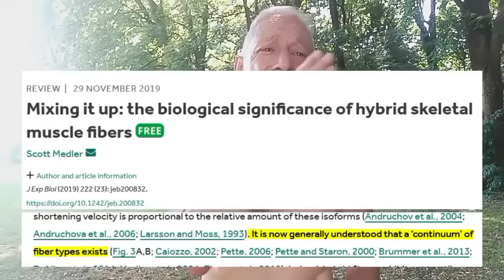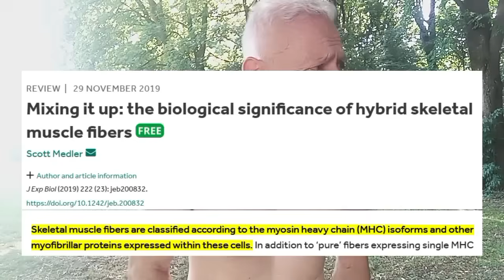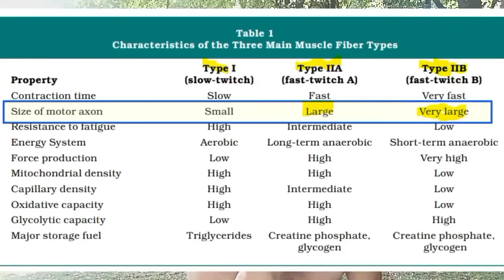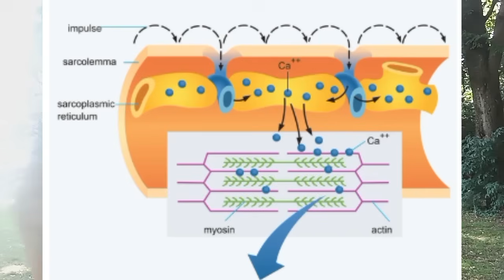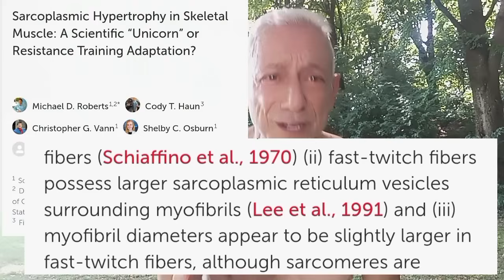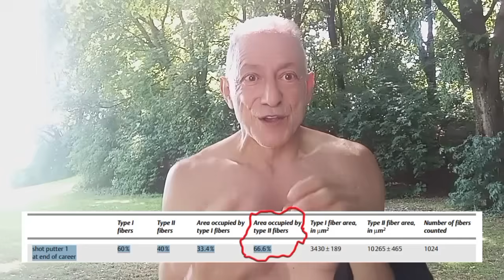Muscle Fiber Alchemy: From Tortoise to Cheetah (In Their Dreams)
They told you your muscle fibers would “transform.” That Type 1s would magically shift into fast-twitch monsters if you just trained hard enough.

But what if that was a lie?

In this unscripted breakdown — recorded right after my run — I explain exactly why the “hybrid fiber” narrative collapses under real science.

I’ll show you:

- Why MHC increases don’t prove fiber transformation
- Why motor neurons don’t change — no matter how you train
- Why biopsy studies mislead the public
- And how your sarcoplasmic reticulum, firing rate, and calcium release control real contraction, not hype.

This video might upset a few so-called “functional experts.”
But it’s time we stop falling for weak science and start training with truth.

Studies shown on screen — all citations are found below

🔹 The First to Fall: Fast Motor Units as the Hidden Trigger of Human Aging

These studies are currently ranked #1 on Google for search terms like:
“fast motor units and longevity”,
“fast motor units and aging”,
“can the loss of fast motor units create the maximal lifespan”, and
“does the loss of fast motor units cause diseases”.

If you want real longevity science, not fantasy, not filler:  read these. Share them. Challenge them. The conversation starts here.

References:

- Sarcoplasmic reticulum Ca2+ uptake and leak properties, and SERCA isoform expression, in type I and type II fibres of human skeletal muscle

- Sarcoplasmic Hypertrophy in Skeletal Muscle: A Scientific “Unicorn” or Resistance Training Adaptation?

- Motor-unit discharge rates in maximal voluntary contractions of three human muscles

- Mixing it up: the biological significance of hybrid skeletal muscle fibers

- Muscle Fiber Types and Training